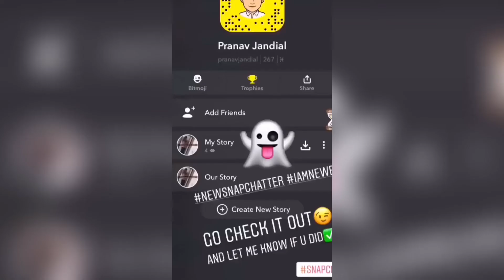New Announcement !!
Let's get it done!!

Love you all. Jai mata di🙌
Musician: Jef
Products that i personally use!!
Food weighing machine
Apple Cider Vinegar
Fish Oil
Virgin Coconut Oil
Almond Milk
Pink Salt
Stevia (sugar alternate)
ON Whey Protein
Nu Salt
Collagen (cheap and good)
other brands: Doctor's best
Fitness Band (Mi Band 2)
WonderChef Blender (which i use)